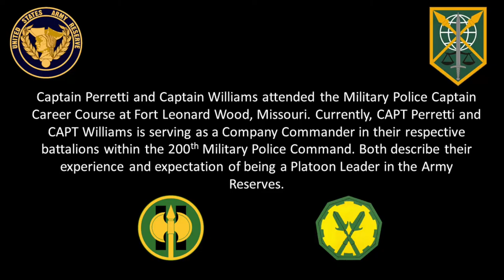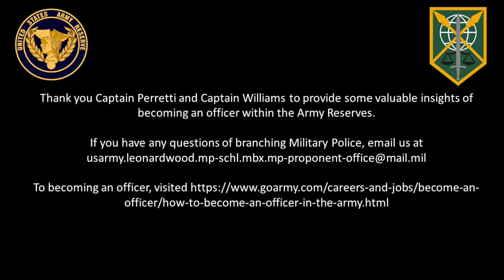Military Police Platoon Leader Experience in the Army Reserves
FORT LEONARD WOOD, MO, UNITED STATES
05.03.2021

CPT Charles Perretti and CPT Kenneth Williams describe their experience as, and expectations of being a Platoon Leader in the 200th Military Police Command.

Film Credits: Video by Sgt. 1st Class Alan Wong
U.S. Army Military Police School

United States Army Military Police